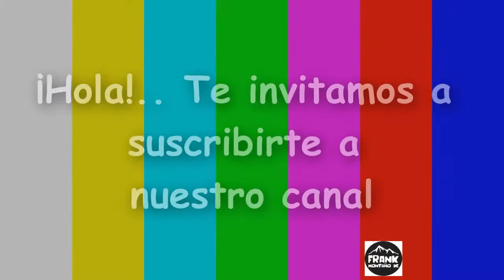Tzintzuntzan / Pueblo mágico y zona arqueológica / Michoacán, México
El equipo de Frank Montaño De, tuvimos la oportunidad de visitar este bonito pueblo mágico, te invitamos a conocerlo.
Tzintzuntzan es una localidad que fue la ciudad más importante del imperio purépecha y posteriormente su capital. Su nombre significa "lugar de colibríes. Tzintzuntzan mantiene su lengua, costumbres, y tradiciones indígenas, desde la danza de los paloteros hasta el ritual de velación en el panteón el día de muertos.
Se incorporó a programa "Pueblos mágicos" en el año 2012. Entre sus atractivos se encuentra 1.- Zona arqueológica "Las yácatas", 2.- Templo de San Francisco, 3.- Templo de la Soledad, 4.-Isla de la pacanda.
El equipo de Frank Montaño De, te damos las gracias por tu tiempo para ver nuestro contenido.